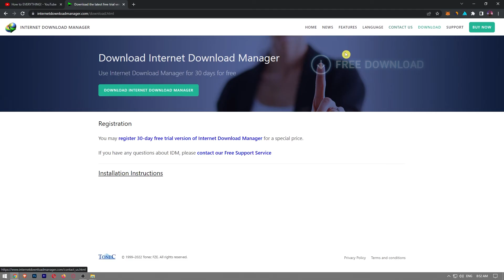How To Fix IDM Is Corrupted Error (2023)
How to fix IDM is corrupted error is covered in this video.